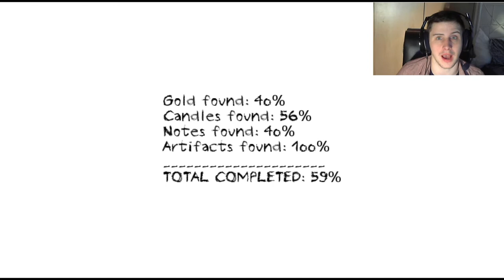DONT STARE INTO IT!-(Dungeon Nightmares) Indie Horror Part 2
Please For The Love Of God RUN!

Try It Out! Pee Yourself!